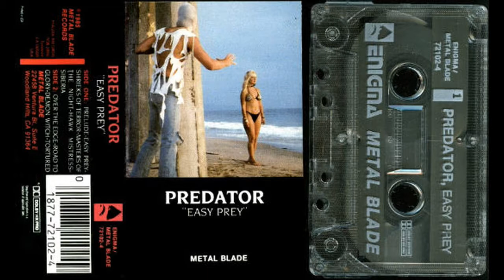Predator - Masters of the Night - Heavy/Speed Metal USA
great eighties US Metal from the Album Easy Prey 1986